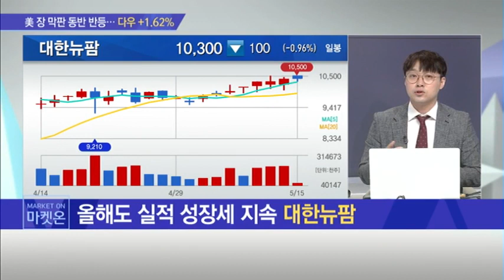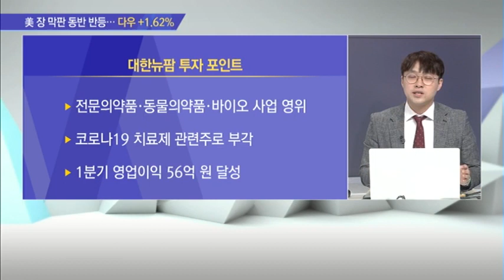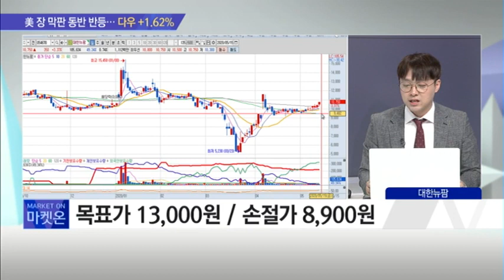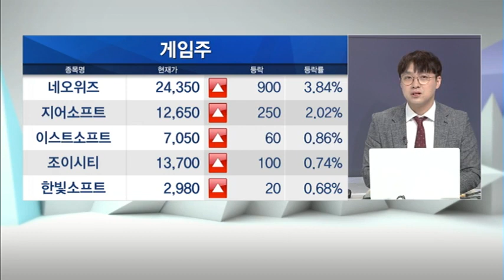[시장을 이겨라] 이태원 클럽사태에 터진 수익률? 아직은 유효한 코로나 관련주! / (증시, 증권)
05/15 출발! 마켓온 2부

* 이태원발 코로나19 재확산… 반사이익 볼 종목은?
- 2차·3차 지역사회 감염에 대한 우려 지속
- 완벽하게 봉쇄될 때까지 코로나19 관련주 관심